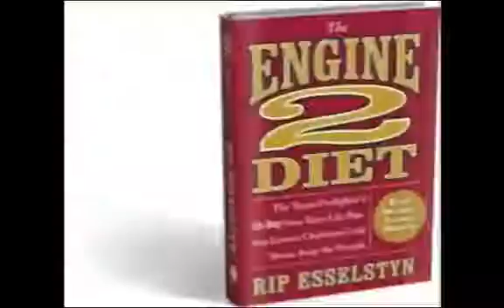DURIANRIDERS 300TH VIDEO